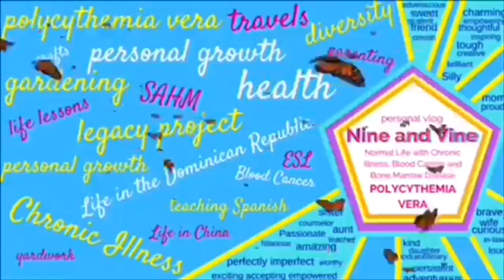3rd Time starting Peginterferon Pegasys & Traveling with Interferon for the MPN Polycythemia Vera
3rd Time starting Peginterferon Pegasys & Traveling with Interferon for the MPN Polycythemia Vera
I was cleared to come to India after my liver panel stabilized. I was also at the same time put back on Pegasus. I am back to 45mcg and on a weekly basis. I had to pack my medicine in a hurry and so far so good. I’m about one hour away from taking my second dose after starting Pegasus for the third time. “Third time’s the charm!”.

I wish you all health, peace, love, happiness and safe travels!
RESOURCES & LINKS MENTIONED IN THIS VIDEO:

The link to the amazon page of the pouch…

+Join the Facebook Page For The Viewers of the Youtube Channel Nine and Vine:
Nine and Vine Polycythemia Vera MPN Chronic Illness Awareness Vlog

+Look for the Facebook Frames:
-Go to your profile on the Facebook app
-tap "Edit" on your profile picture
-Then tap "Add Frame
-In the search enter nine and vine-choose one of the frames

Wishing You Peace, Love, Health, and Happiness